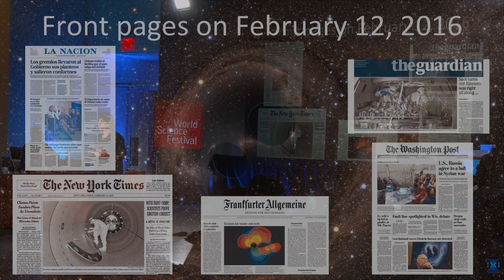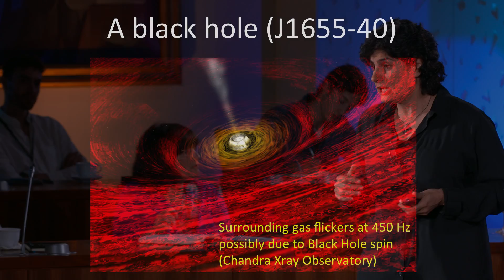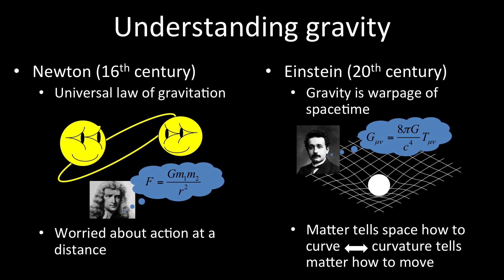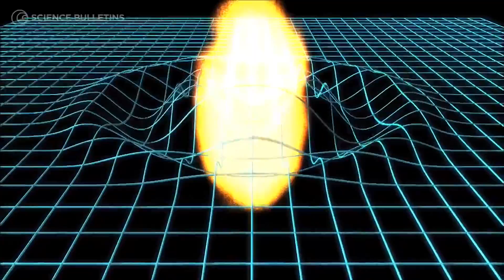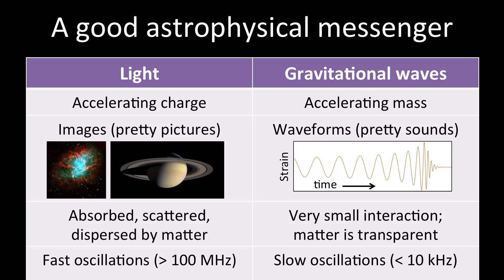Module 1 - Nergis Mavalvala: Exploring the Warped Universe